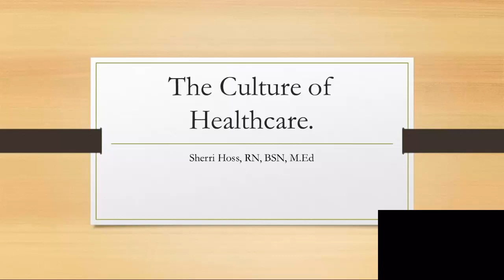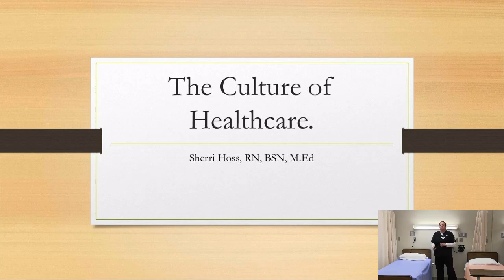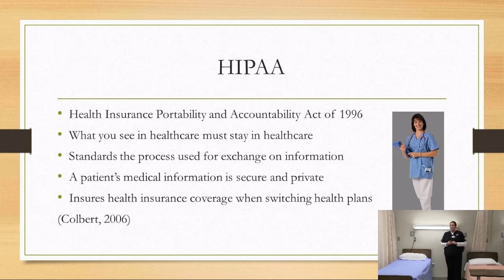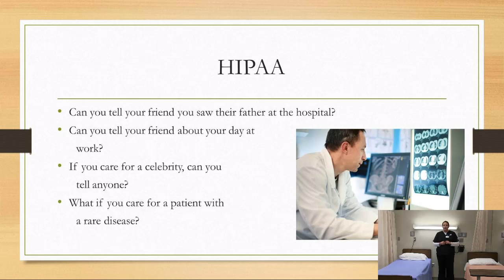Culture of Healthcare HIPPA